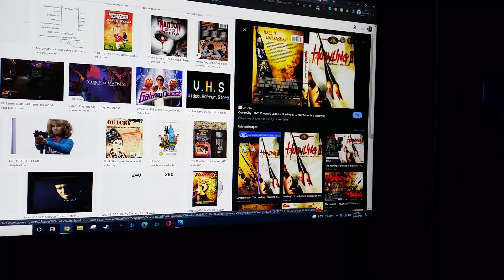do you have this DVD